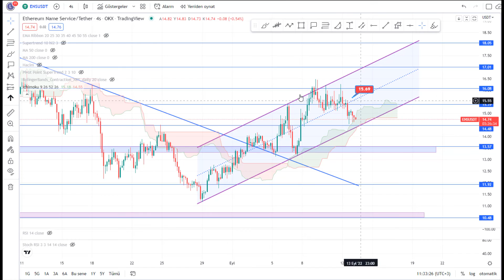Kripto Teknik: Ethereum Name Service (ENS) Teknik Analiz- 13.09.2022- DURUM NE?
Merhaba,
Bitcoin Eğitimi kanalımızda Bitcoin nedir, nasıl alınır, Bitcoin altcoin analiz konuları üzerine videolar üretiyoruz.
bu videoda ENS'in son düşüşten sonra düşen kalan alt bandından yukarı yönde başlattığı hareketi konuşuyoruz.
bir web 3.0 projesi olan ENS için nasıl bir yol izlemeliyiz?

jr6lr3